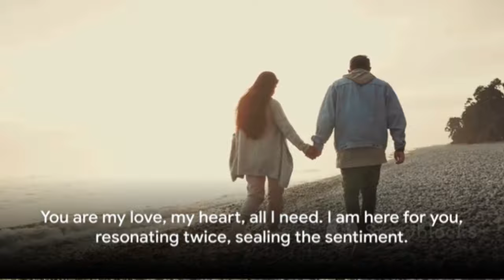Ana Music SK - I am here for you (Official Video)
Next song from me Ana Music SK
its love song
u can say to your love how u love her\him
such May love song

Artist: Ana Music SK
Title: I am here for you
Album: My Bestie
Amateur mix&master: Ana Music SK
DAW Logic pro x 10
next song soon and from september on spotify and from 21th May on my soundcloud, I am back with songs

I am Young Slovak Artist
I am 27 years old 4ever
I am making own music
I am song writter
I am singing too
I am fighting for better life as many others
I am doing my best effort be one day professional
Beginner is not be easy its hard time on start
But I am hard working and I am doing what I love, what is filling me
All we make mistakes but on mistakes we are learning...
I know not everything is going smoothly on start...
U stop hating and start loving...
Your Ana_Music_SK
LIKE ME
LOVE ME
I APPRECIATE IT ALL MY LOVELY FANS
MUCH LOVE TO MY FANS FROM ANA MUSIC SK